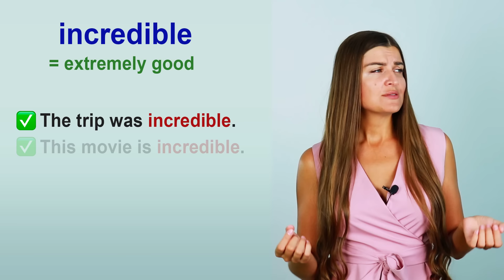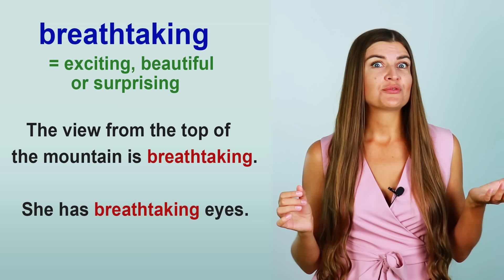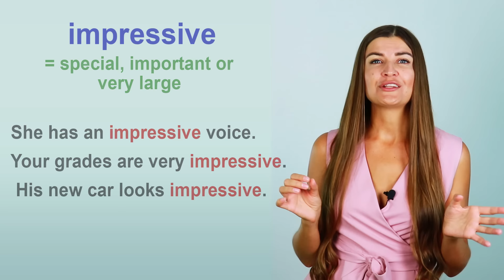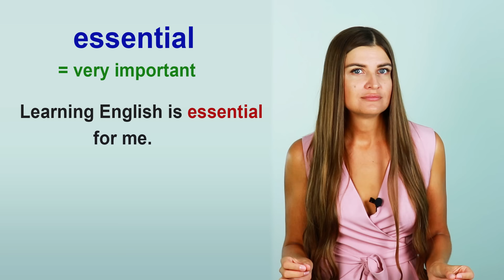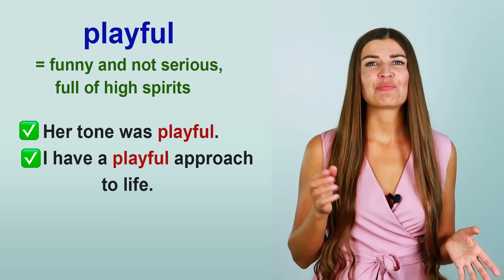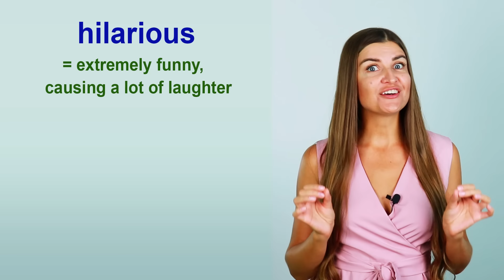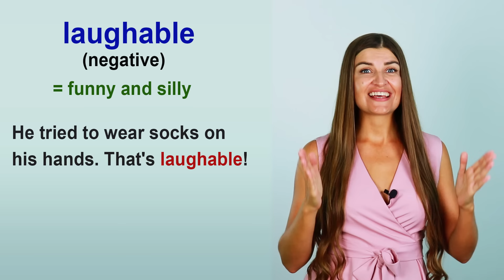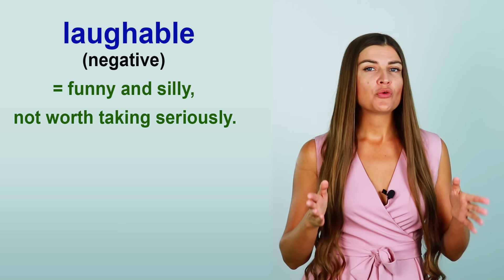Level Up Your English Vocabulary. Stop Using Simple Words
One of the best ways to sound more fluent is to use advanced words instead of basic words. The main reason why many people think their English is bad, is because they use simple words all the time!

In this lesson, you will learn some alternatives to simple adjectives that you use every day.

Improving your English vocabulary is the first step in improving your overall English level. Changing simple words to the advanced synonyms would make you sound more professional and advanced while trying to communicate in English.

Using the same simple words again and again is boring, try to change basic words into advanced words and you will sound like a native speaker of English.

If you want to improve your speaking vocabulary and upgrade your vocabulary skills, this video will help you. To speak more fluently you need to do the only thing - to diversify your speech and use advanced words insteaf of simple words.

In this video I suggest changing simple adjectives - amazing, important and funny - into advanced adjectives.

Timestamps:
00:00 Intro
00:52 Amazing
04:29 Important
06:14 Funny
09:14 Let's practice